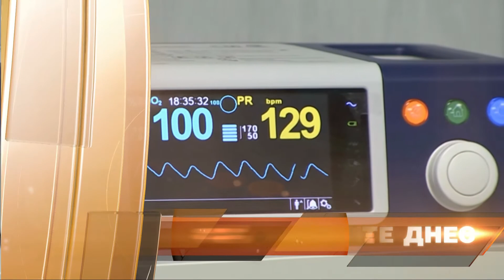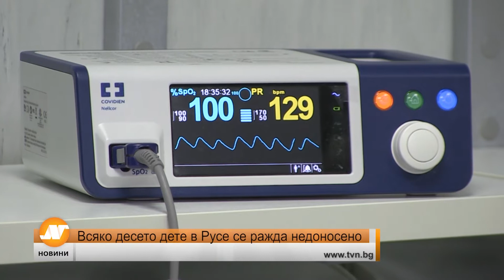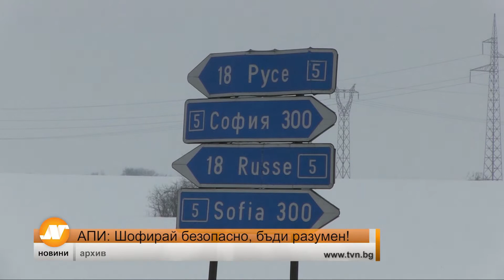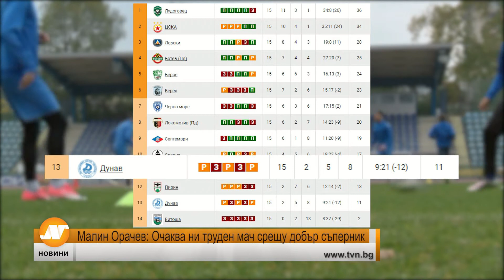Емисия новини 18:30 часа Русе 17 ноември